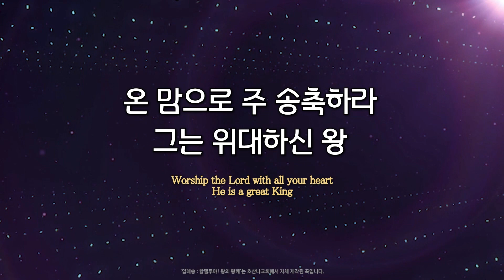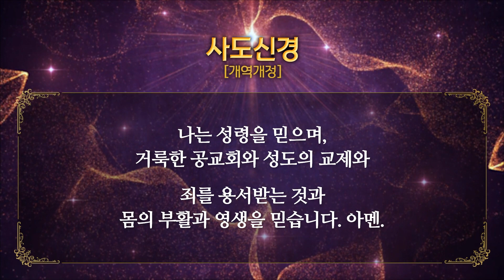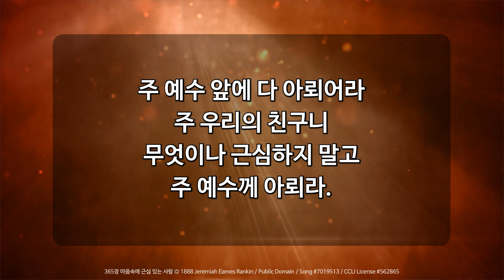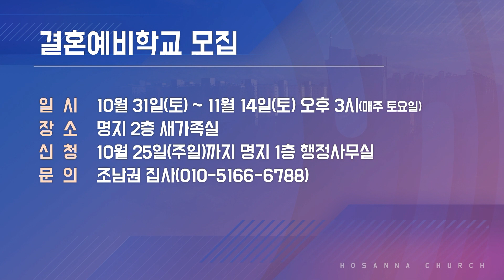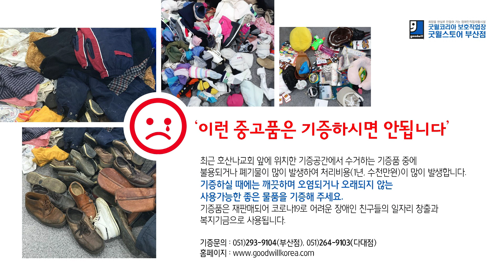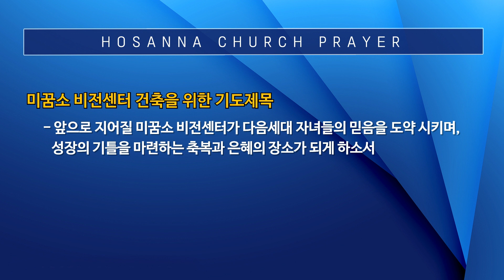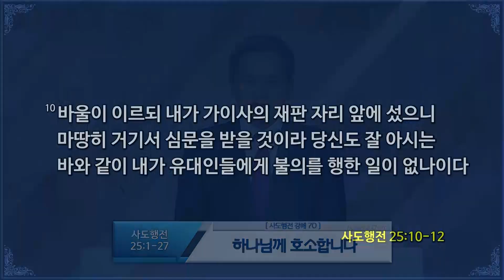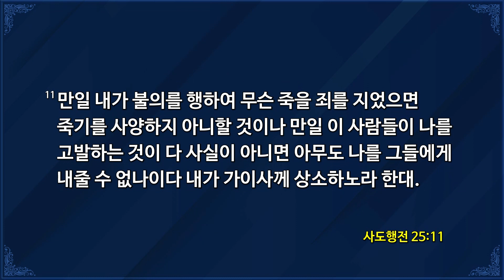[2020-10-18 | 주일 3부 예배] 전체실황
[찬양] 찬양인도 : 권창태 전도사
- 은혜로다 ⓒ Words by 이석희, Music by 장종택
    / Admin by KCMCA / Song #7108047 / CCLI License #562865
- 호산나(찬양 중에 눈을 들어) ⓒ 2005, 2006 Brenton Brown, Paul Baloche
    / Thankyou Music, Integrity's Hosanna! Music
   / Song #6352534 / CCLI License #562865

[입례] 사회 : 김옥중 목사
입례송 ‘할렐루야! 왕의 왕께’는 호산나교회에서 자체 제작된 곡입니다.

[찬송가] 365장 마음속에 근심 있는 사람 ⓒ 1888 Jeremiah Eames Rankin
    / Public Domain / Song #7019513 / CCLI License #562865

[대표기도] 국승원 장로

[예배 지키기 챌린지 축복송] 너는 시냇가에 ⓒ 박윤호

[특송] 행복 - 임소진 사모(피아노 : 황미영 사모)
‘행복’ ⓒ 작곡, 작사_송경민

[설교] 사도행전 강해 70_하나님께 호소합니다(사도행전 25장 1절 - 27절) / 유진소 담임목사
[설교 후 찬양] 하나님의 사랑을(주만 바라볼지라) ⓒ 1990 박성호 / by KOMCA